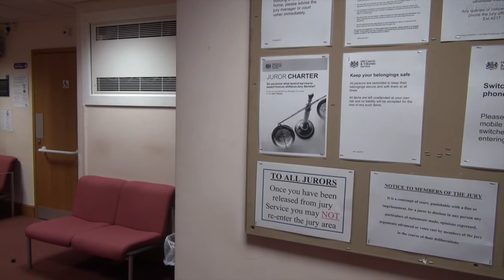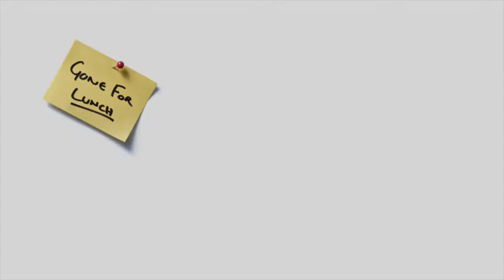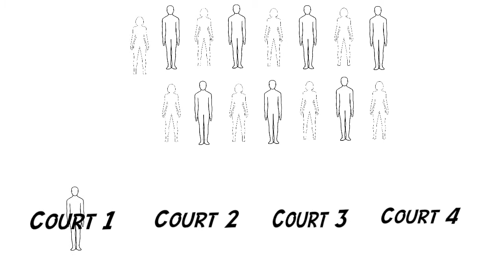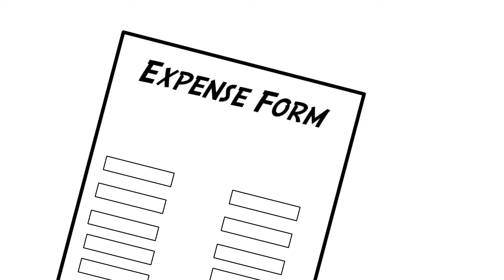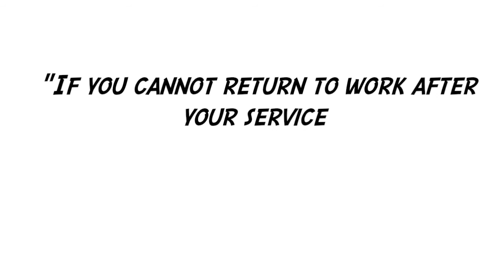Crown Court Juror Indcution